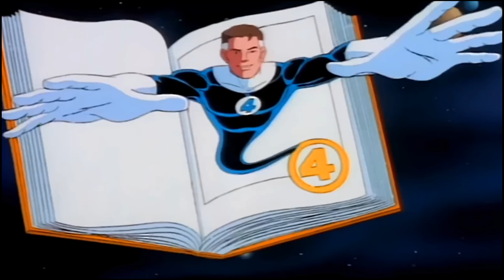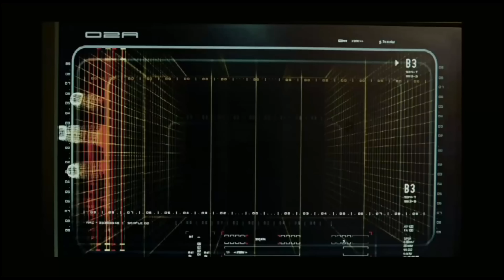What if Marvel's Fantastic Four Reboot is Awful